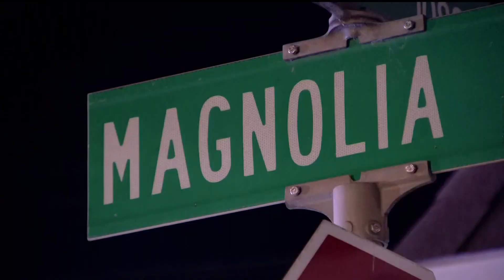Loved ones gather to remember Phoua Thao Hang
Hang was killed Sunday night when her car was hit by an SUV that had been reported stolen out of Minneapolis earlier that evening.